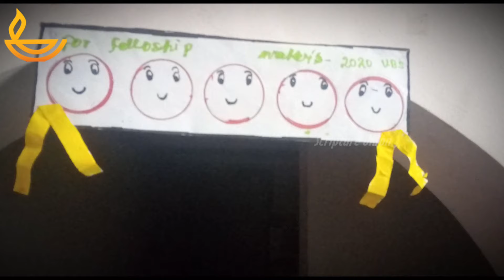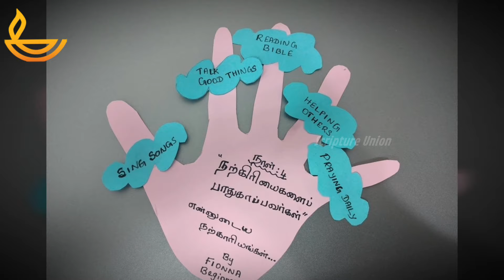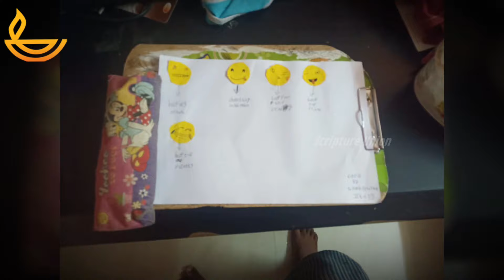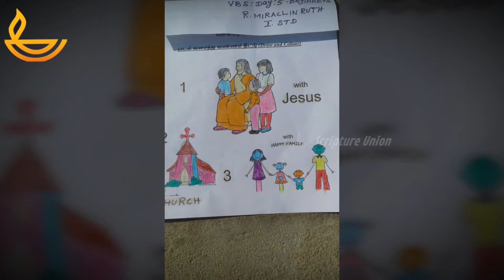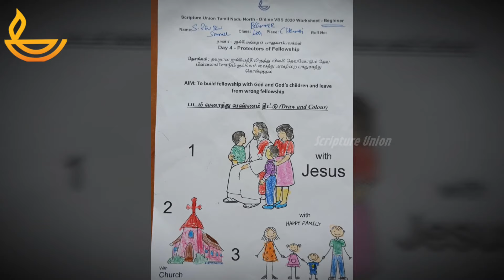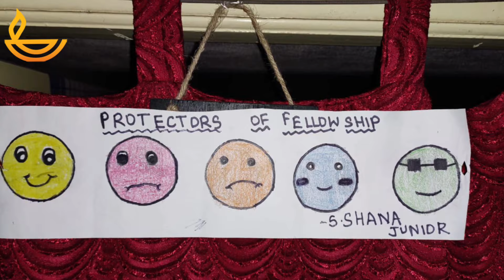Day 5 - VBS Children Activities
Feedback and Response from Children from our VBS
We have selected some of the activities we received